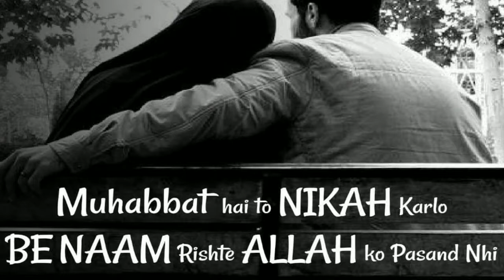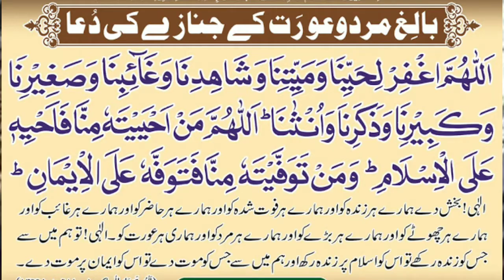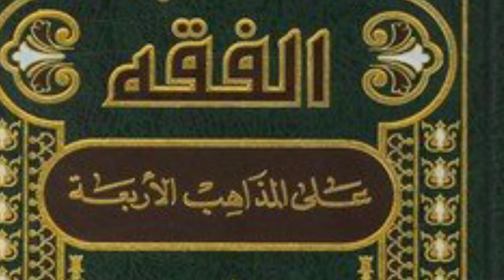Maulana Makki) Agar Kisi Aurat Ko Kisi Mard Se Pyar Ho Jaaye to kya Gunah hoga? 14 July 2020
kya 3 baar Haj karne wala jahannam Mein Nahin Dala Jayega Maulana makki Al hijazi